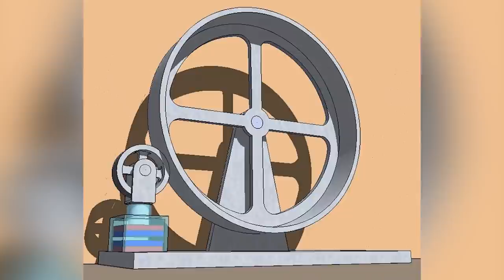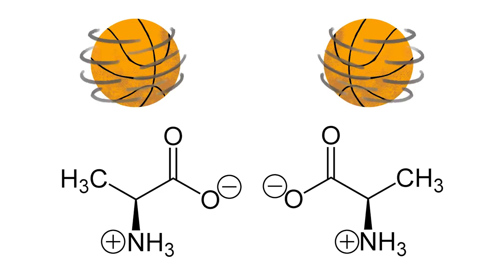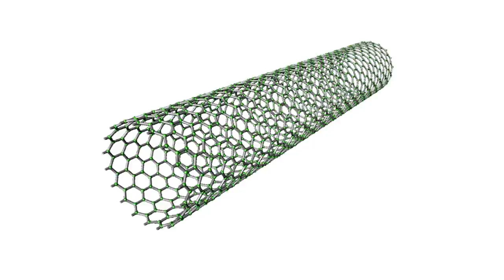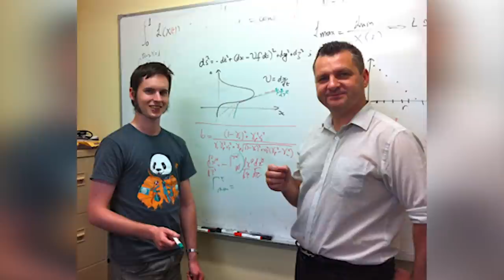Things Invented Just To Defy The Laws Of Physics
You can't defy the laws of physics. But, many of the coolest inventions, like the warp drive, really do seem like they were invented just to defy the laws of physics!